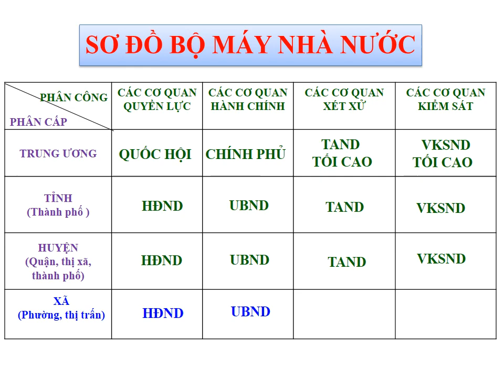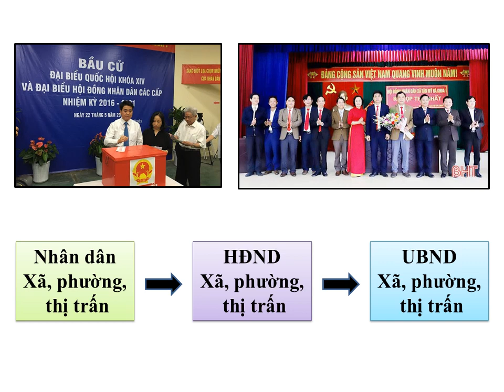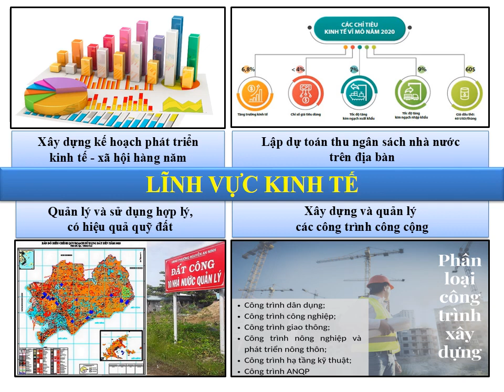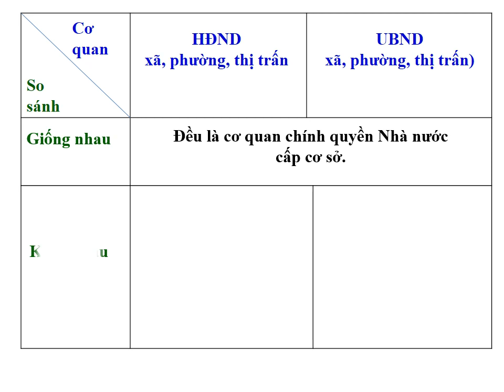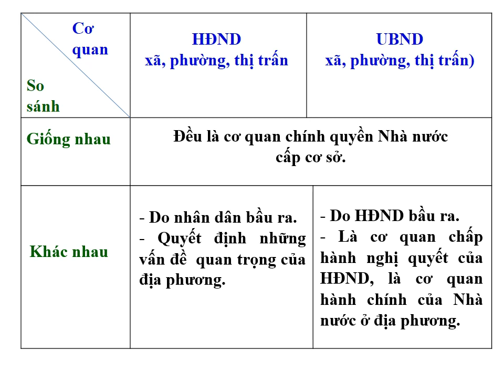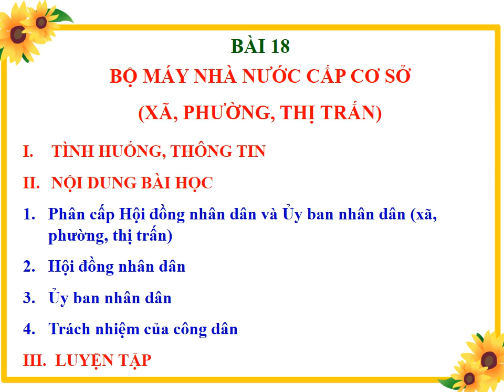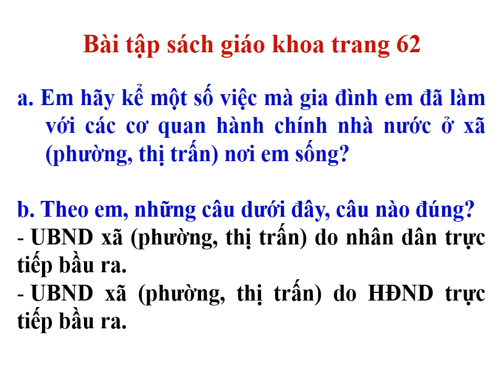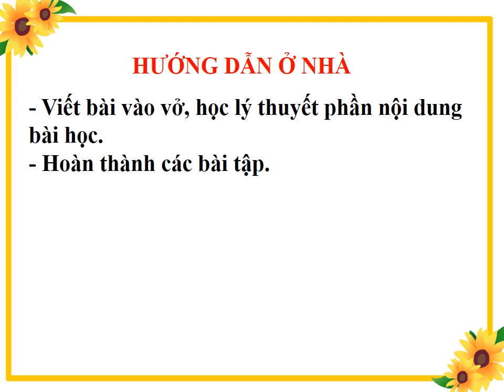GDCD 7 (Ngày 19/05/2020 - Bài 18: Bộ máy nhà nước cấp cơ sở)